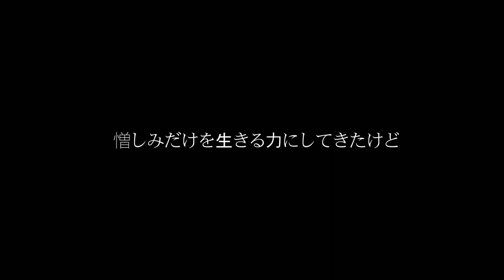█▄█ █▬█ 「復讐」 悠々ホルン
復讐

黒焦げだった心の中
いつも平気そうな顔をして
黙っていたけど

最近自分とよく話す
もうこんな僕は消えた方がいいのではないかと

どれだけ我慢してきたのか
この苦しみ
分からせてやりたい
思い知ればいい

間違いを認めろ
後悔すればいい
試しに書く遺書

ただ普通になりたい
毎日怯えることもなく
この感情やり場が無いままで

この悲しみ
思い知ればいい

憎しみだけを生きる力にしてきたけど
本当は・・・

必要とされたい誰かに
この孤独を
抱き潰して欲しい
分かって欲しい

家の中で捨てられた気がした
この僕に
居場所をください